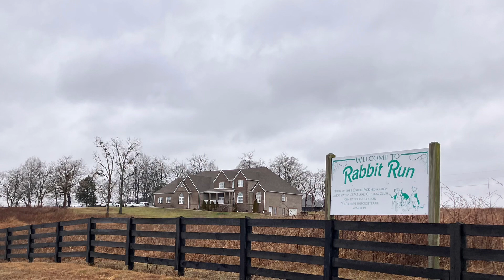Rabbit Run running grounds RD.net 2023